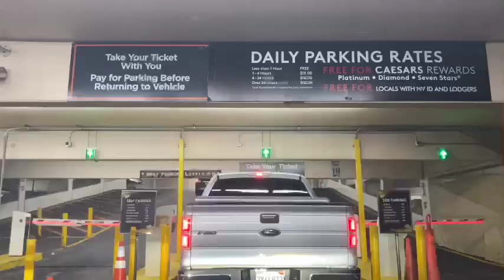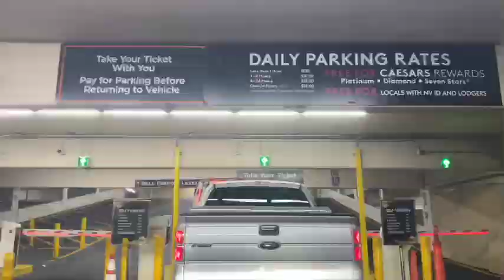Mother's Day 2021 Surprise , Caesar's Palace Forum Shops , Las Vegas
Surprise Mother’s Day 2021 , Caesar’s Palace Forum Shops , Cartier Love Bracelet

I thought we were going to walk the forum shops. I was ready to film what I can to make our little adventure videos. My family had something else in mind. This video is not the usual but so very special to me , to us.

Happy Mother's Day to all the wonderful Mothers. You are beautiful and strong always remember that.

Thank you to my husband and my boys. I love you to the farthest star and back. I am so blessed to have you . You guys make me happy and better everyday.

Surprise : Cartier Love Bracelet Small Rose Gold in size 16